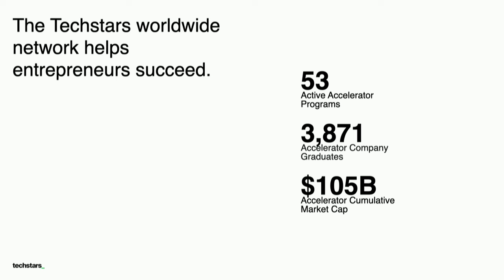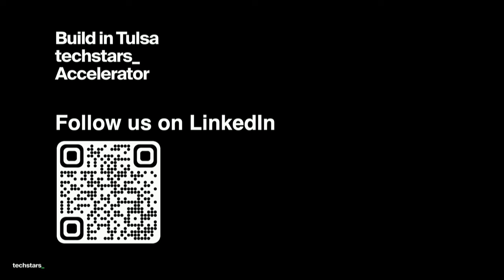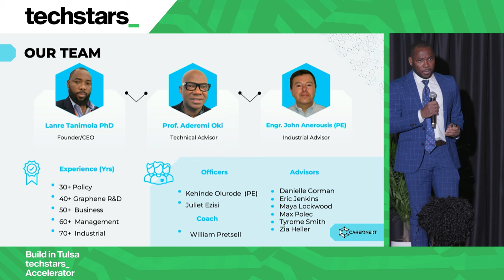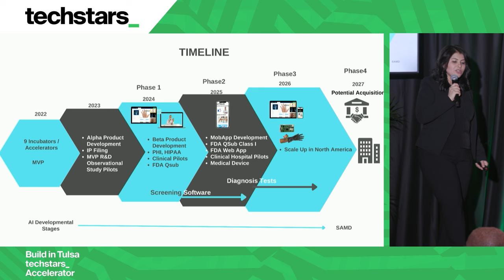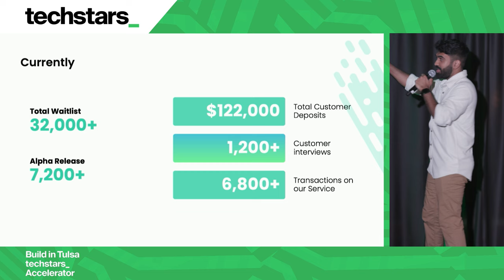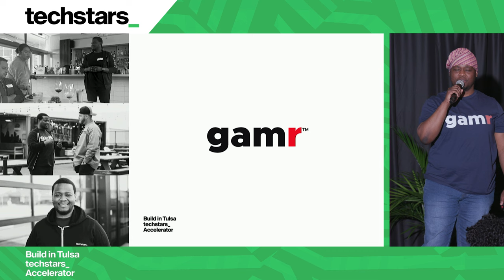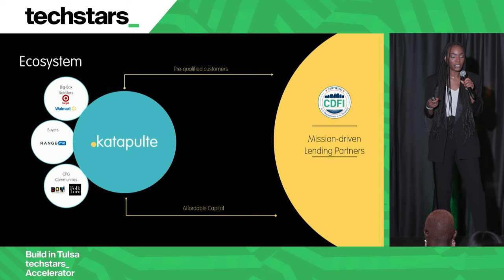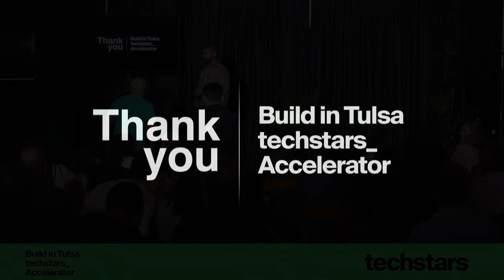Fall 2023 Build in Tulsa Techstars Demo Day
Demo Day pitch order:
Torque360 by Salman Sarwar
Carbonext Inc by Lanre Tanimola
Go See The City by Aneshai Smith
MobilityZ Health by Sucheshna Patil
PrepIntel by Jay Johnson
Vulse by Nischay Madappa
Vyrtual Inc by Danique Sipkes
Equility by Michael Nieto
Gamr by Seyi Fyoka
EDUrain by Bryon Pierson Jr.
Katapulte by Michelle Dalzon
NaviSavi by Sally Bunnell

The Build in Tulsa Techstars accelerator is an in-person, industry agnostic program focused on underrepresented founders.

Looking to 10x your business? APPLY NOW

Check out our blog for more stories from the Techstars Network